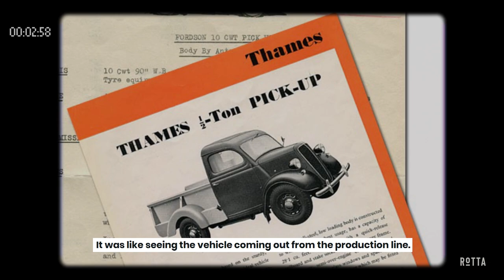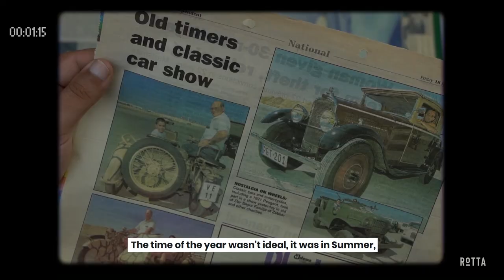Old Timers Show | Nostalgia | ep 020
For the 20th episode of Nostalgia 🎬 we sit down once again with Simon Cusens to talk about the 'Old Timers & Classic Car Show' he organised under Round Table (Malta) 3 in aid of Dar Sagra Familja in Zabbar & other various charitiesin the summer of June 1999 ☀️